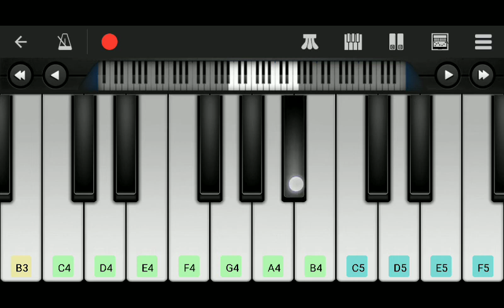Meri Ashaqi ab tum hi ho on mobile piano🎹🎶